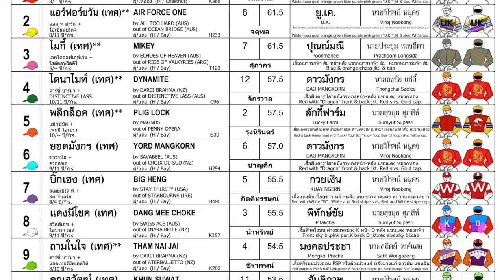KHUN THONG EAK wins! - 29/09/2024 - Race 7 - Thoroughbred Division 1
Bangkok, Thailand - KHUN THONG EAK wins! - 29/09/2024 - Race 7 - Thoroughbred Division 1